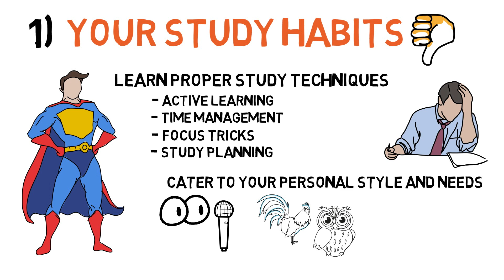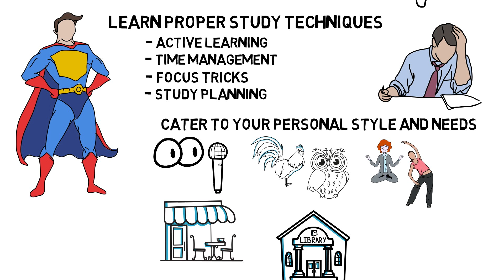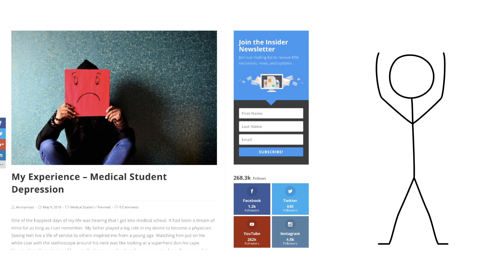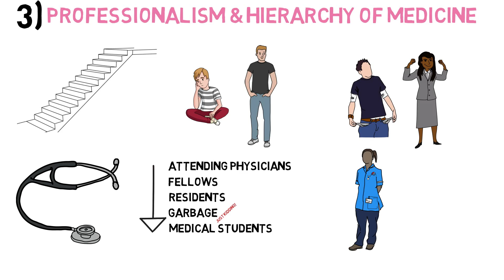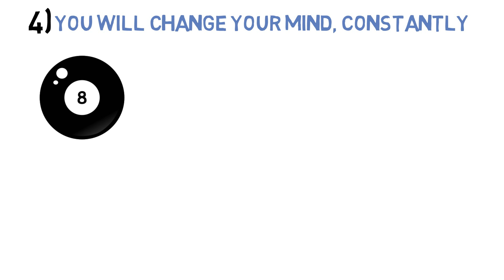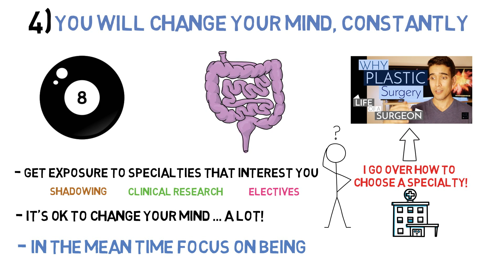4 Things to Know Before the First Day of Medical School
Medical school is about to start! If you're about to begin the journey of becoming a doctor by matriculating to med school, here are 4 things you need to know before the first day!

See additional blog posts and learn more about Med School Insiders

1. Study Habits Need to Be Perfected - the study strategies you used in college are not nearly as effective or as powerful as what you'll be doing in med school, guaranteed.
2. You Will Doubt Yourself - imposter syndrome is not uncommon.
3. Professionalism and hierarchy in medicine - for better or for worse, the field of medicine is very hierarchal. That means you follow the pecking order and "stay in line." Be respectful to everyone on the healthcare time, including nurses and mid levels, and you'll be much better off
4. You will change your mind about your specialty, constantly. Check out my video on how I went from gastroenterology to plastic surgery